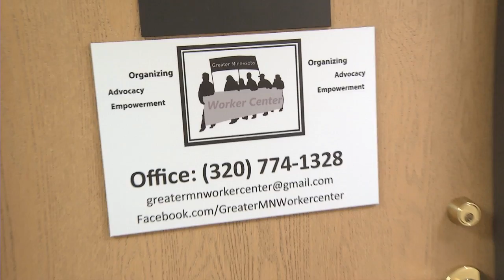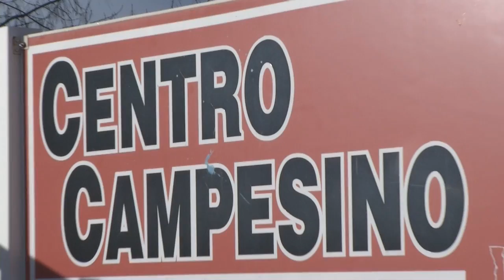Worker Centers Confront Wage Theft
More detailed info on wage theft abuses and efforts of worker centers to combat them
Entire series of videos and articles on wage theft:
In this video, worker centers educate employees who have experienced wage theft to organize, not only to resist abuse and recover stolen pay, but to take on the larger companies and systemic practices that foster wage theft.